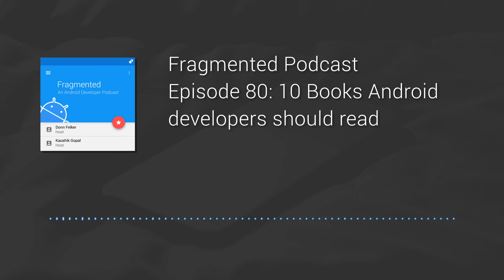Fragmented Podcast Episode #80: 10 Books Android developers should read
In this episode Donn and Kaushik recommend 10 books on Software programming that they think every Android developer would greatly benefit from reading. These are books that helped them become better programmers and have had the most impact in their daily lives as Android developers.

Show Notes
Effective Java – Joshua Bloch
Effective Java Items (Fragmented fragments)
Working effectively with legacy code – Michael Feathers
Head first Design Patterns
Don’t make me think – Steve Krug, 3rd edition
Java Concurrency in Practice
XUnit testing patterns
Patterns of Enterprise Application Architecture – Martin Fowler
Javascript the good parts – Douglas Crockford
Gary Bernhardt – WAT
Clean Code – Robert.C.Martin
Clean Code: Writing code for humans (Puralsight)
Coders at Work – Peter Seibel
Honorable mentions
Release it
Design Patterns: Elements of Reusable Object-Oriented Software (Gang of Four)
Pragmatic Programmer
CODE – The Hidden Language of Computer Hardware and Software
Soft Skills – John Sonmez
Deskbound – Kelly Starett
8 steps to a pain free back – Esther Gokhale
@donnfelker and +DonnFelker
@kaushikgopal and +KaushikGopalIsMe